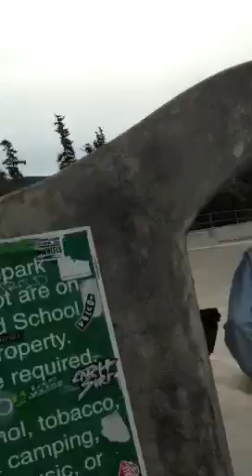Orcas Island skatepark